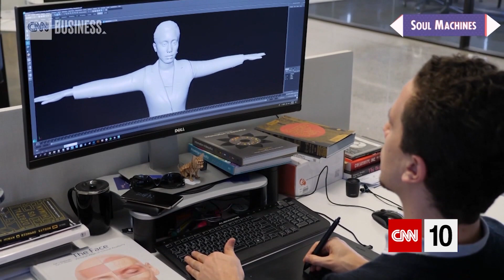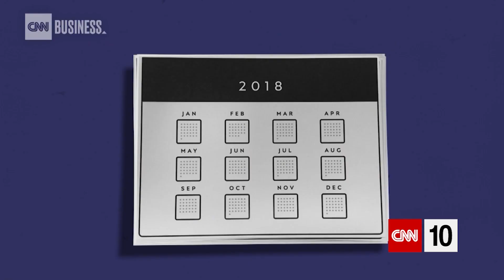Artificial Intelligence Customer Service?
Meet Cora. She's a customer service avatar designed by New Zealand company Soul Machines. But what will digital 'humans' entering the workforce mean for us all?